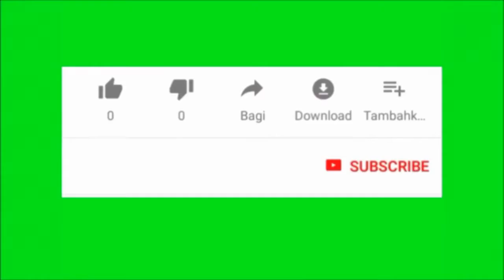Happy Dreams (the music change the depression into happiness)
it is a short clip of video with the music of happiness which makes you to feel happy and relax when your depressed hear this music to change your total mind set of you.

the music is the key of mind set which can makes you happy